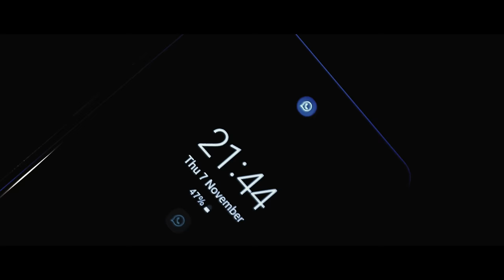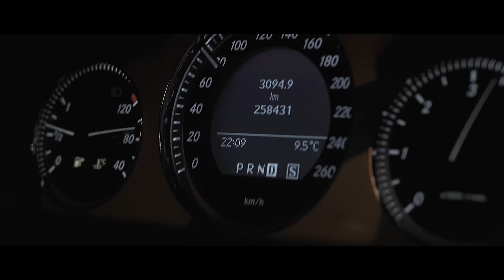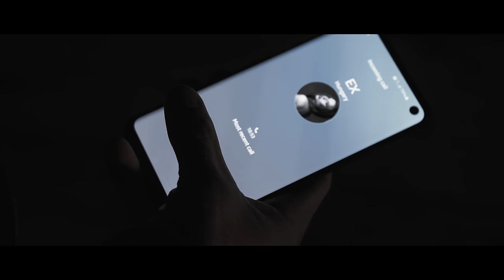Triplo Max - Love Me Harder (Official Video)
Another huge premiere on musicTap! "Love Me Harder" is already making big attention, but after this video, it will blow up even more for sure! Show some love for amazing Triplo Max and their new official video!

Directed: Beastiefilm, RolandImageWorks
Concept and edit: Janos Nemeth, Roland Foldi

Music Production: Siakas Evangelos , Triplo Max
Mix/Master by Serj Sergiu Musteata

❌For copyright info please check the ABOUT section of the channel.
✅ The channel has full permission for every upload published.